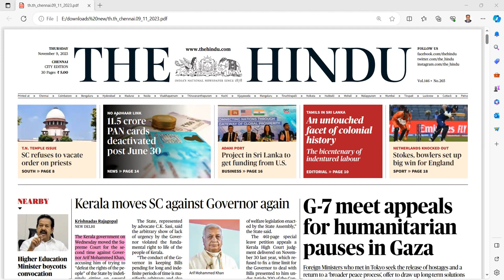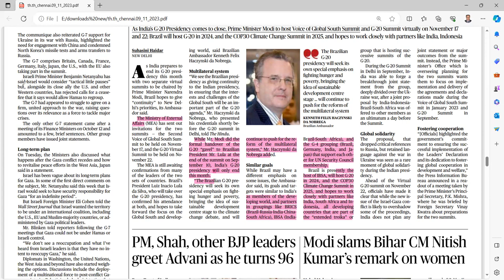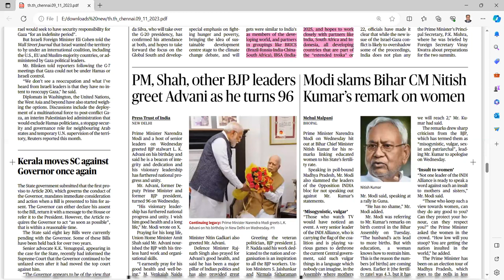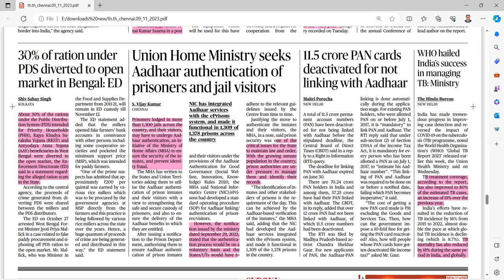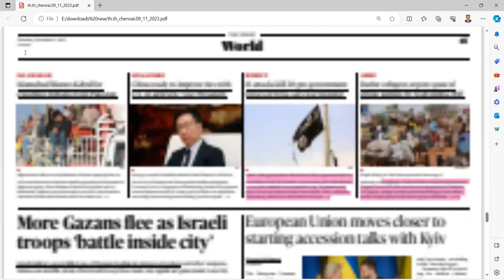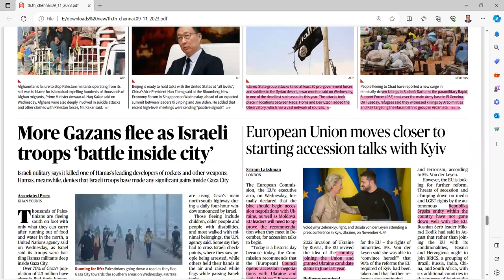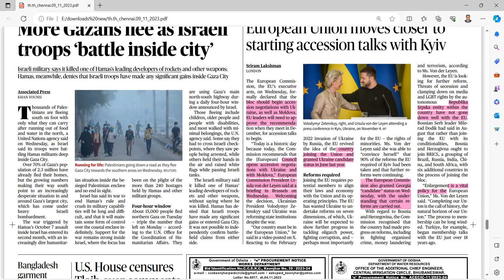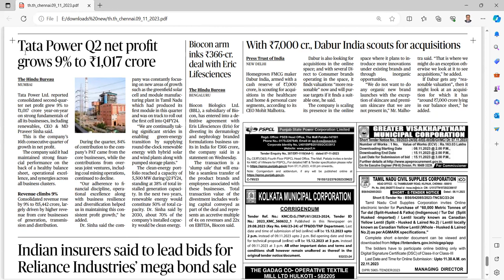UPSC CURRENT AFFAIRS TAMIL 09.11.2023| UPSC IAS CURRENT AFFAIRS TODAY